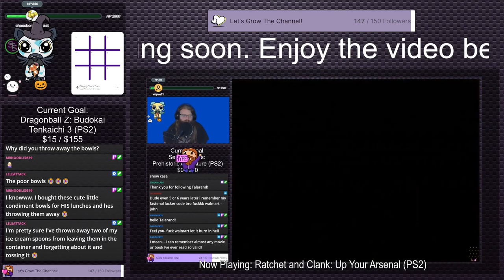Baldur's Gate Enhanced Edition: Siege of Dragonspear with @Optejac (Stream 10) | FwF #2 (Twitch VOD)